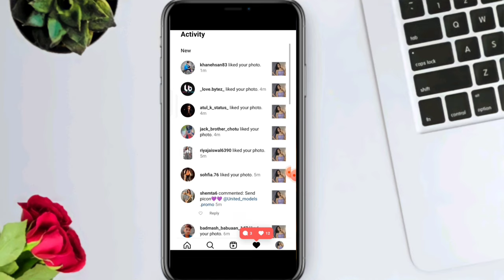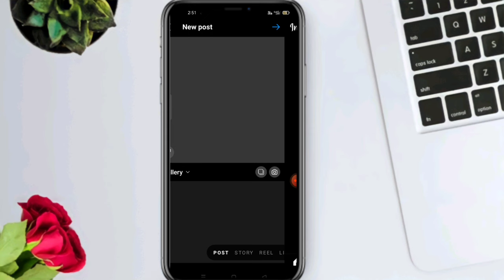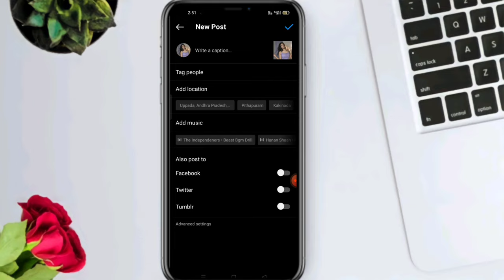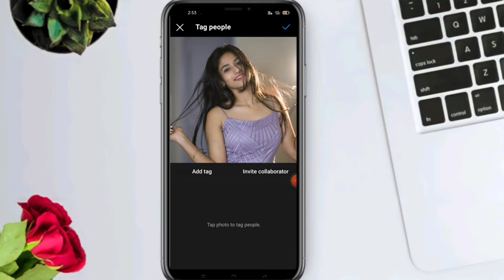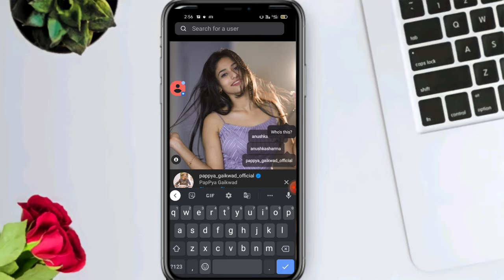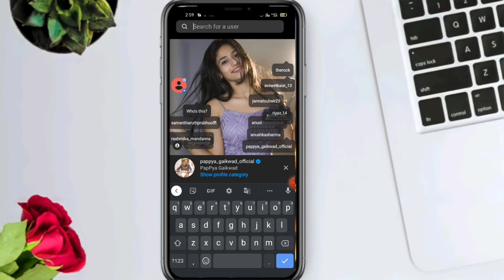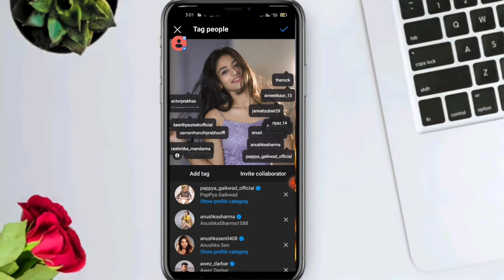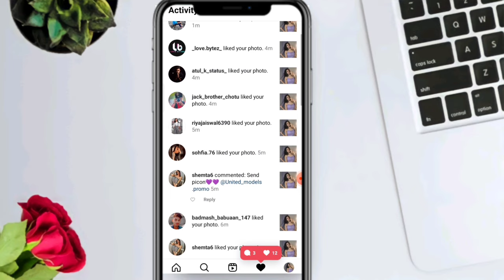How To Get Instgram Likes And Followers In Telugu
🔹🔸🔻USE MY HASTAGS🔹🔸🔻

🔻HINDI ACTRESS ACCOUNTS 🔻

* pappya_gaikwad_official
* anushkasharma
* anushkasen0408
* awez_darbar
* rohittt 09
* riyaz.14
* jannatzubair29
* aliaabhatt
* avneetkaur_13
* therock

🔻 TELUGU ACTRESS ACCOUNTS 🔻

* hegdepooja
* rashmika_mandanna
* samantharuthprabhuoffl
* Anupama Parameswaran
*  keerthysureshofficial
* alluarjunonline
* actorprabhas
* jrntr
* alwaysramcharan

🔴 HASTAGS